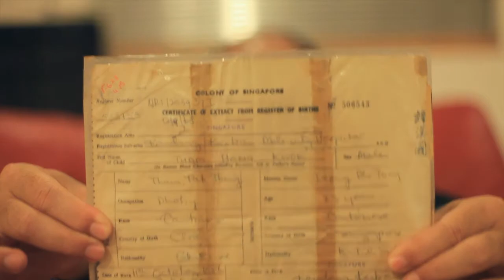Singapore Film Festival Melbourne 2010 Teaser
Directed by Tan Kang Wei
Shot by Tan Kang Wei & Loh Kin Kit

Special thank you's to:

Janice Tham
Michelle Tng
Wang Hanchen
Vera Lee
Caleb Low
Paul Tham
Lydia Teh